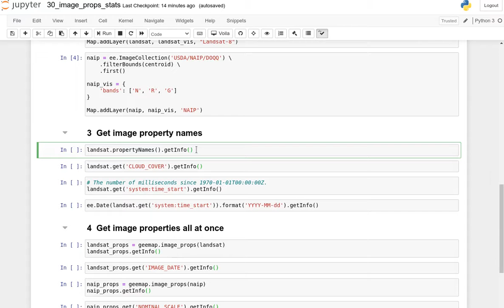GEE Clip #30 - How to get image properties and descriptive statistics